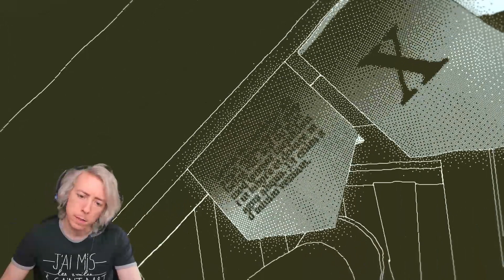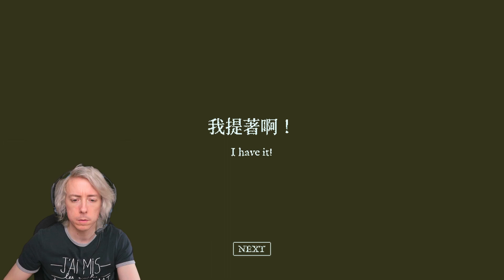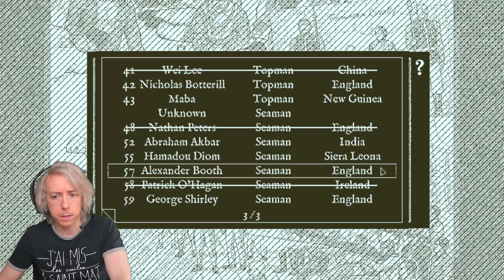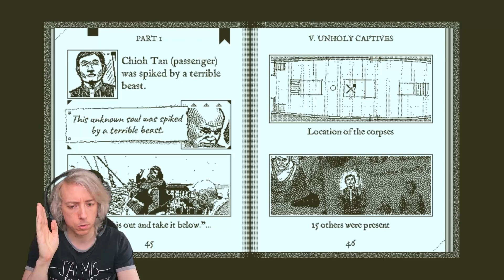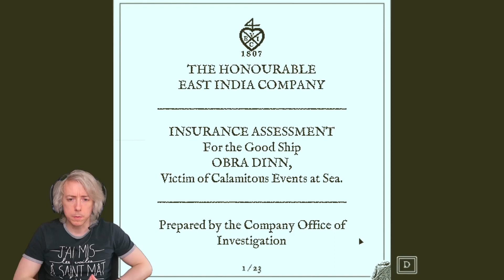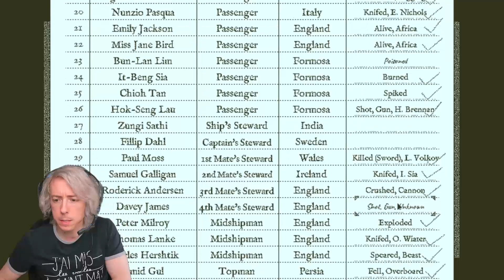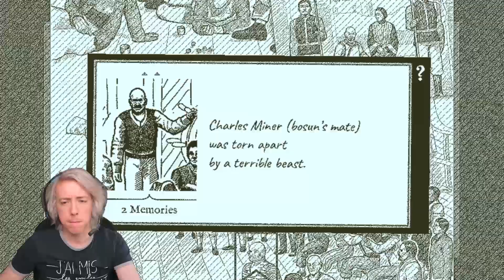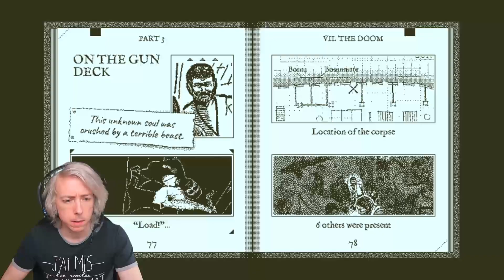This mysterious ship still holds a secret (Return of the Obra Dinn Playthrough #5)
This is Mael Duin. I play puzzle videogames and similar (like this mystery investigation adventure Return of the Obra Dinn) TUE/THU/FRI from 2pm AEDT. 💙💙💙

🔹 SUPPORT 🔹
You can help the channel immensely by doing the following:
▷ Watch me Live TUE/THU/FRI from 2pm AEDT and participate in the chat.
▷ Leave your opinion in the "Comments" section.
▷ Click the "bell" icon to absolutely not miss any update.
And the best is that they're all fun and free!!!

🔹 SCHEDULE 🔹
Tuesdays + Thursdays + (some) Fridays ► from 2pm AEDT (UTC/GMT+11)

🔹 CREDITS 🔹
Intro jingle ► Oakvale of Albion - Rising piano